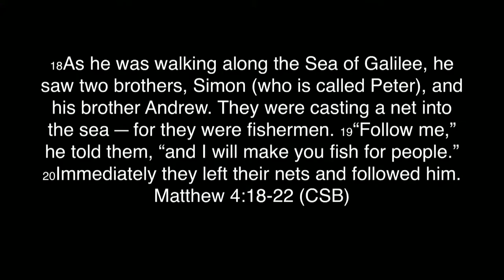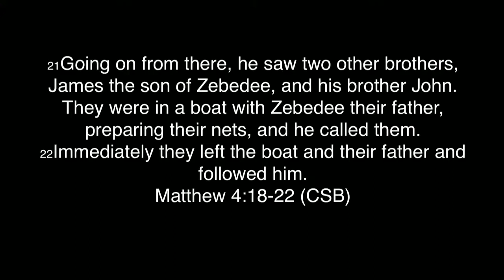Following & Fishing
In our last, message of our series BAD RELIGION we look at what GOOD RELIGION is according to Jesus.  There are two elements to our faith that are required, and we must not do one without neglecting the other if we are to see the Lord work in us and through us.